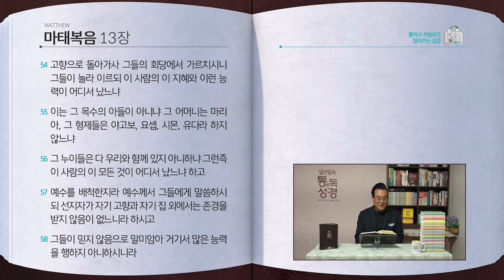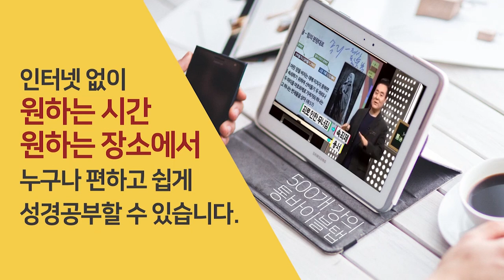[284일] 마11~13장 | 통박사 조병호와 함께 읽는 성경통독